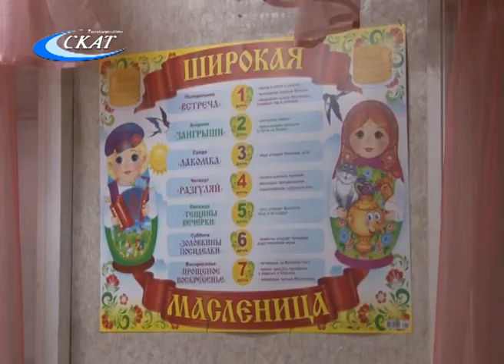МАСЛЕНИЦА В ДОМЕ-МУЗЕЕ ЯНА РАЙНИСА